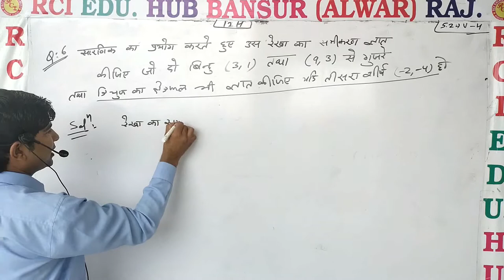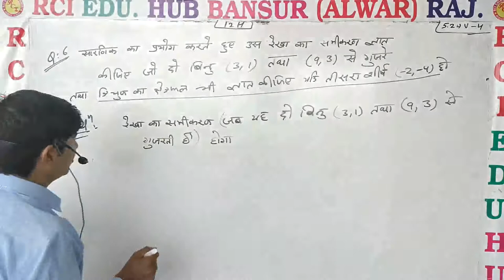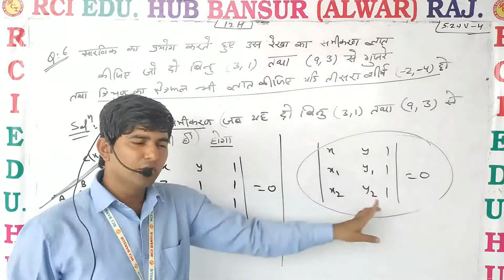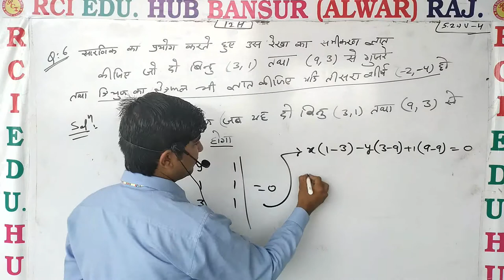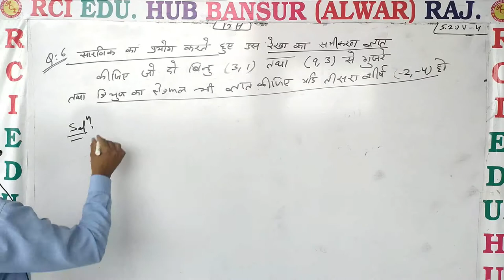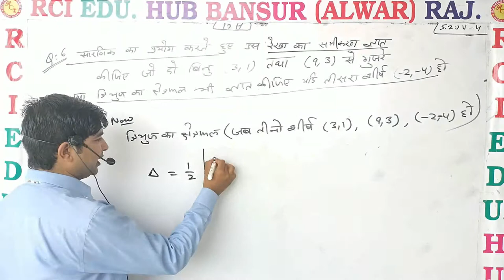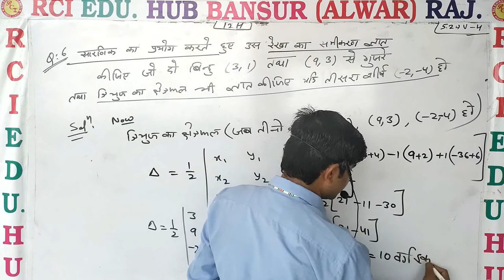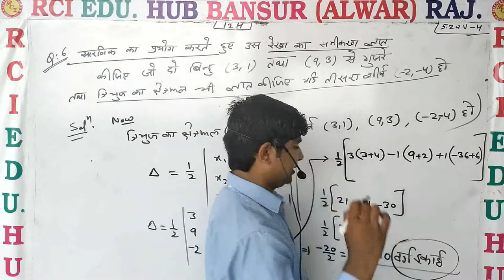Exercise 5 2 video 04 ll Rci Edu. Hub Bansur Alwar Raj. ll vc sir